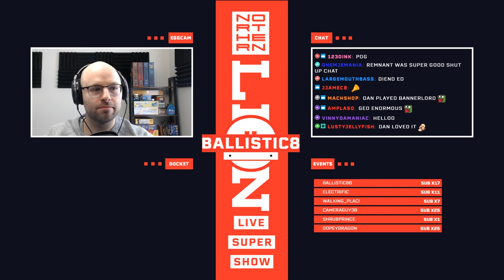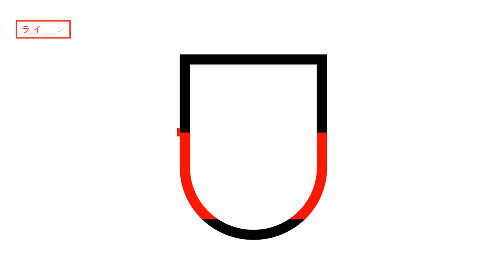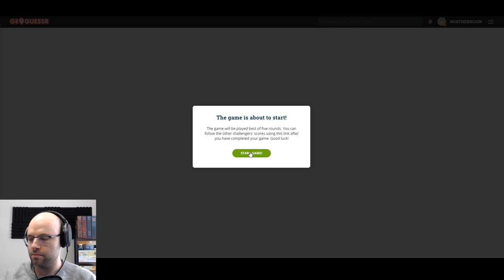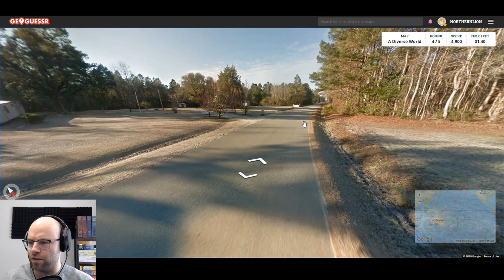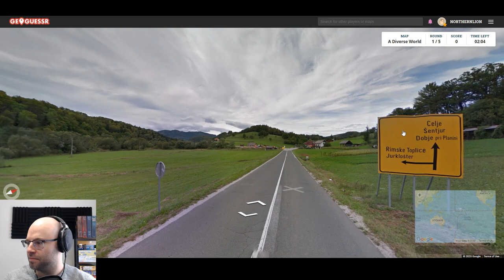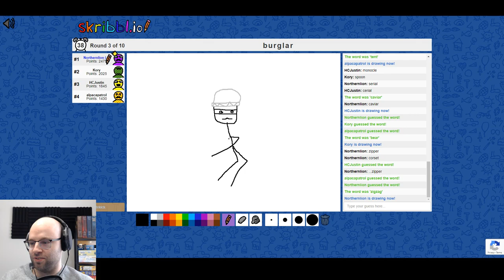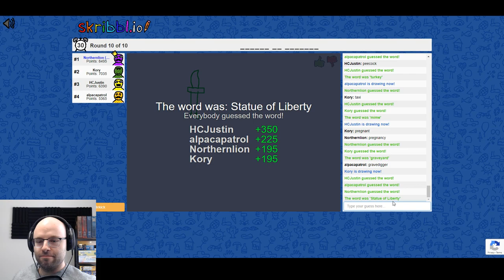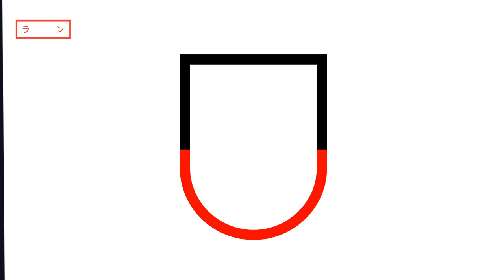The Northernlion Live Super Show! (April 1st, 2020)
Docket: Mount and Blade II: Bannerlord / GeoGuessr / Skribbl